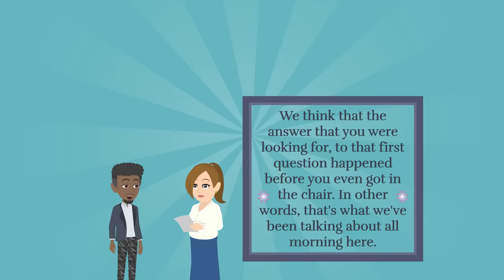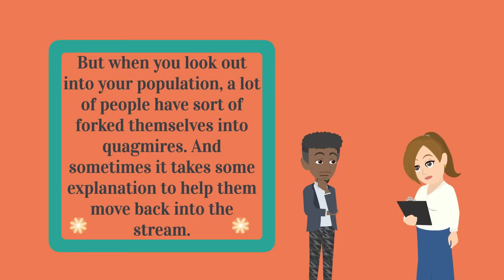Remove Negative Patterns & Doubts With These Exact Words! 🌀 Abraham Hicks 2024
🗝️ Key Takeaways
00:00 Learned Behaviors
01:00 Incremental Shifts in Emotions
01:59 Avoiding Oscillation
03:43 Drug-Induced States
05:23 Balancing Action and Emotion
07:59 Step One, Two, Three
10:11 Balancing Action and Relaxation
11:12 Emotional Momentum
13:19 Altering Momentum

This video sheds light on the gradual process of emotional improvement, emphasizing the power of choosing thoughts that lead to better feelings. Discover practical strategies for navigating your emotional landscape, making incremental changes, and ultimately altering the direction of your emotional momentum.